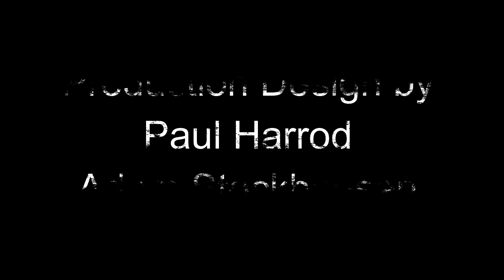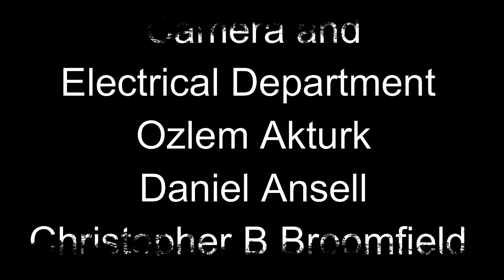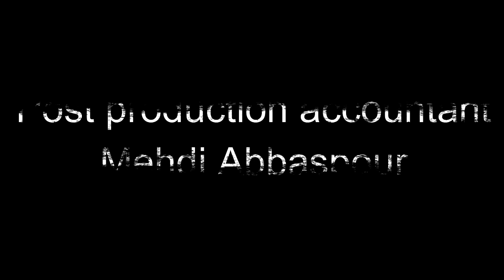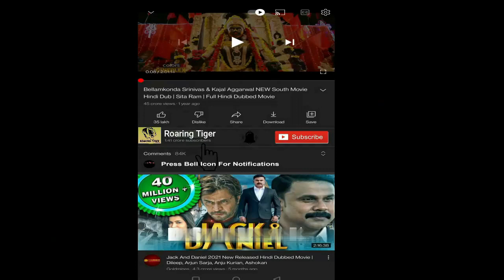Isle of Dogs 2018 Movie HD || Bryan Cranston, Koyu Rankin || Isle of Dogs HD Movie Full Facts Review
Isle of Dogs 2018 Movie || Bryan Cranston, Koyu Rankin, Edward Norton || Isle of Dogs Movie Full Facts Review

Isle of Dogs  is a 2018 stop-motion animated comedy film written, produced, and directed by Wes Anderson. A U.S.–German co-production, Isle of Dogs was produced by Indian Paintbrush and Anderson's own American Empirical Pictures, in association with Studio Babelsberg.